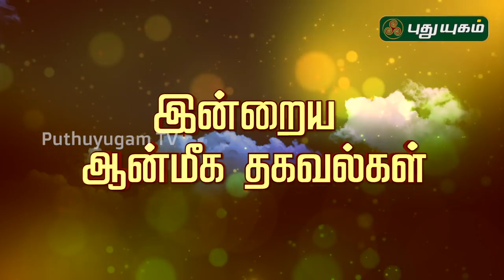இன்றைய ராசி பலன் | Indraya Rasi Palan | தினப்பலன் | Mahesh Iyer | 10/03/2020 | Puthuyugam TV